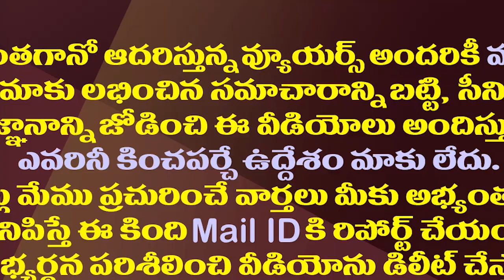జగన్ దూకుడుతో ఒడిశా బెంబేలు..రంగంలోకి కేంద్ర మంత్రి| Central Minister Urge CM Jagan On Odisha Issue